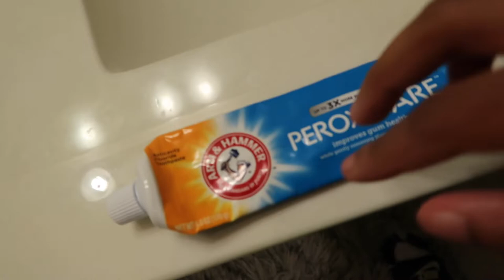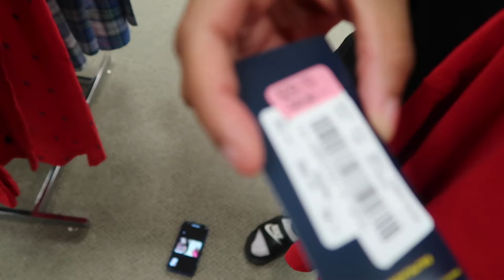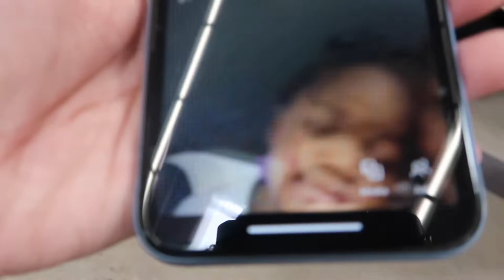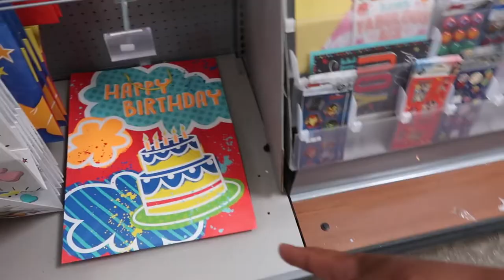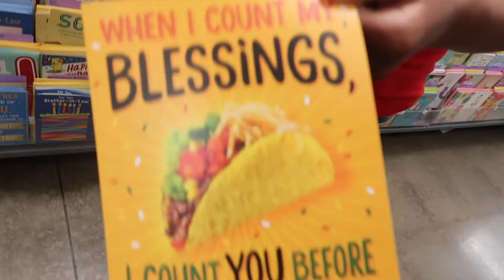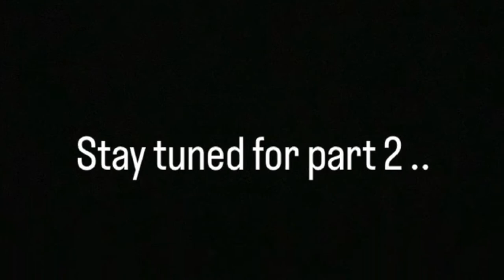THE DAY BEFORE TORICK'S BIRTHDAY PARTY!🥳🔥 (pt 1)